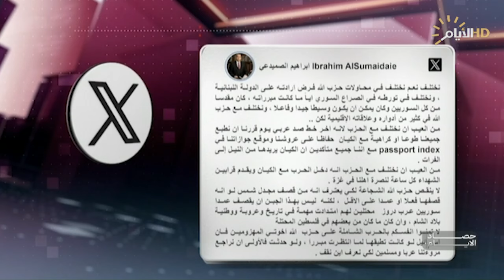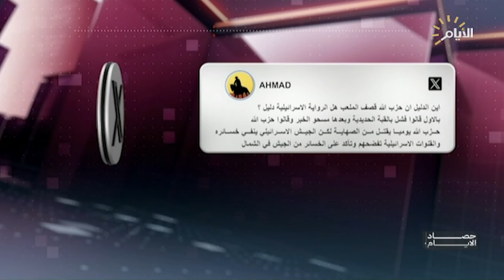حصاد الايام مع فرح نبيل ، هل كان بالمستوى المطلوب؟ الأداء التشريعي والرقابي للبرلمان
هل كان بالمستوى المطلوب؟ الأداء التشريعي والرقابي للبرلمان

د. مزهر جاسم الساعدي / مدير المرصد النيابي العراقي

د. عائد الهلالي / سياسي مستقل

بعد حادثة مجدل شمس .. هل ستندلع حرب شاملة؟

د. طارق الزبيدي / استاذ العلوم السياسية في جامعة بغداد

 حسان عليان / باحث في الشأن السياسي